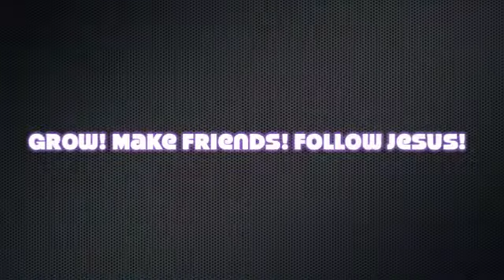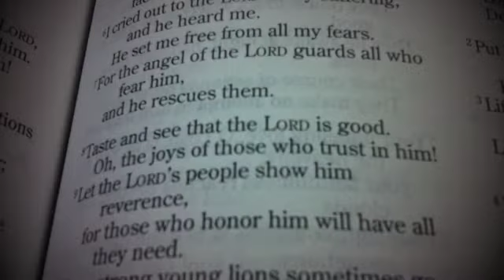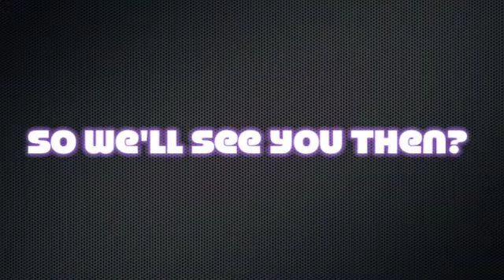Y-Fi Remix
Y-Fi REMIX Promo